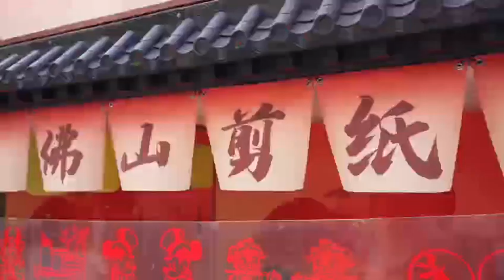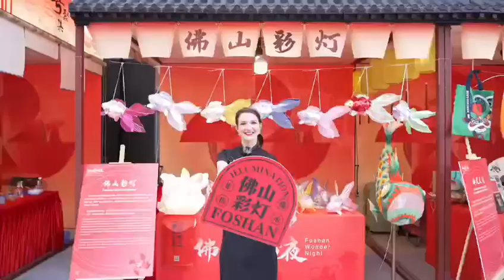A South African girl is fascinated by the traditional intangible cultural heritage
Art and Culture | Foshan in# Guangdong has a long history and deep culture, which is known as the hometown of Cantonese opera, martial arts and folk art. Mia, a millennial South African girl, lives in this city and is fascinated by "neo-Chinese clothing" and Lingnan's intangible cultural heritage. Let's take a look at her vlog and experience the unique charm of the Lingnan culture in an immersive way.